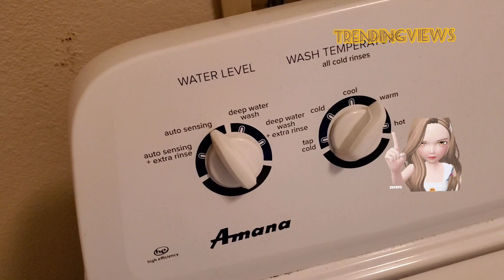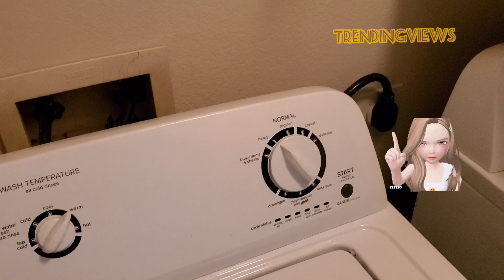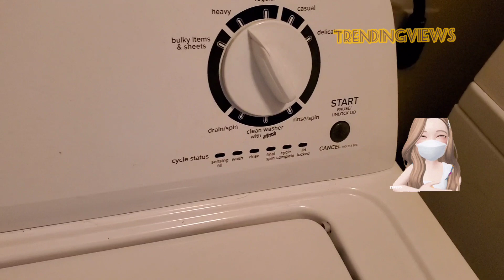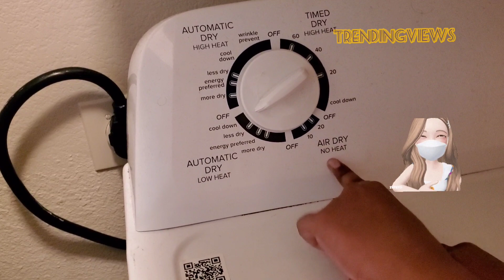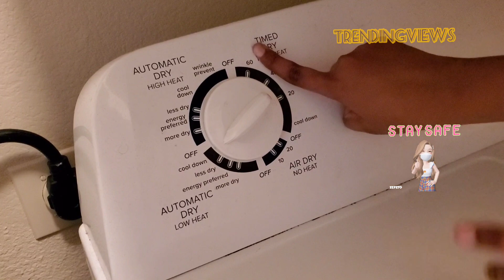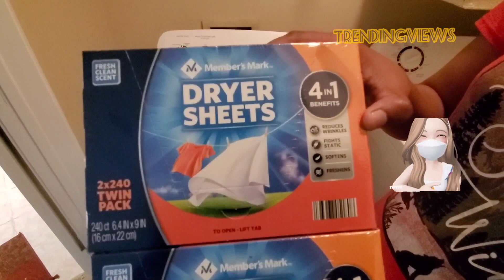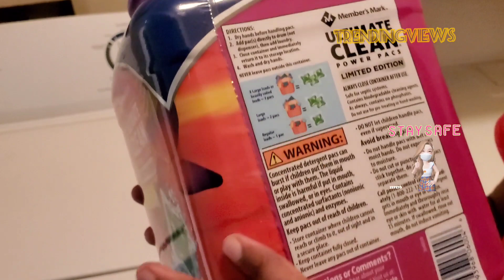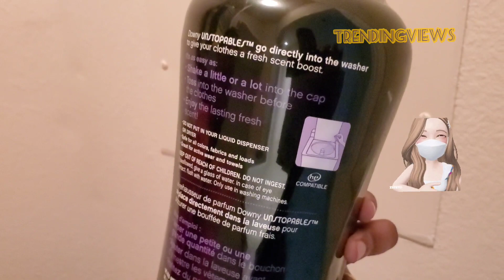Washer dryer combo |Exploring in my 🏡|check it out frnds |Note ::Its not a tech review 🙈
This video u will see my experience of using this washer and dryer and how we use it what are the functions to use this machine a combo like washer and dryer plz dont skip video detail explanation for your understanding plz check it out and throw all your comments and suggestions in comm box dont forget
Frnds